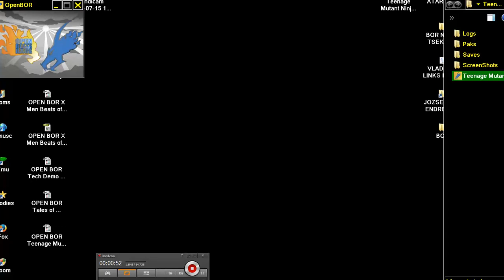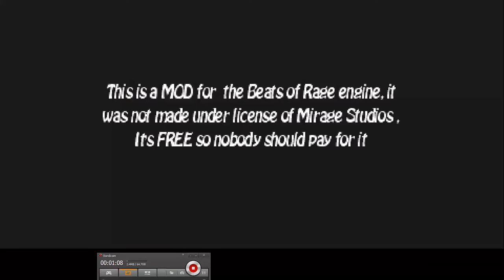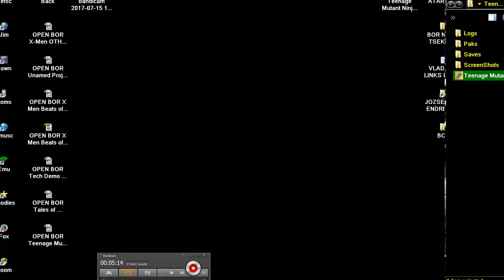OPEN BOR Teenage Mutant Ninja Turtles v 3 0 Build 4086